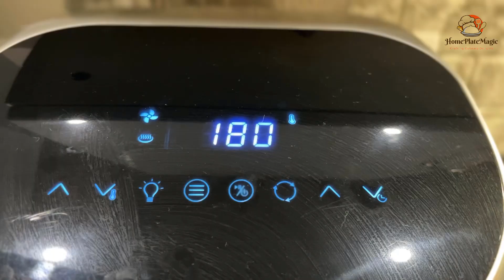Perfect English-Style Potato Wedges Recipe | Easy & Delicious!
Craving the perfect English-style potato wedges? Discover our easy and delicious recipe that guarantees crispy, golden wedges every time! Ideal for any meal or as a tasty snack. Watch now to learn the secret tips and tricks for making the best potato wedges right at home.